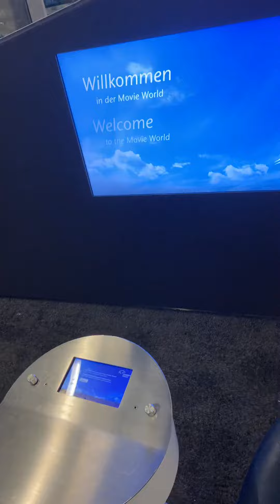The covid 19 pandemic view at night of Frankfurt Airport in Germany